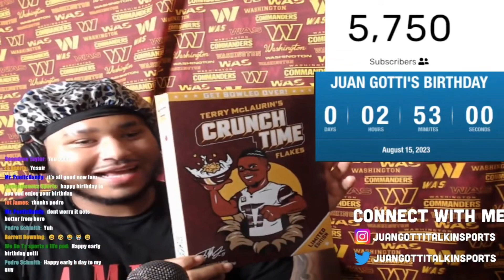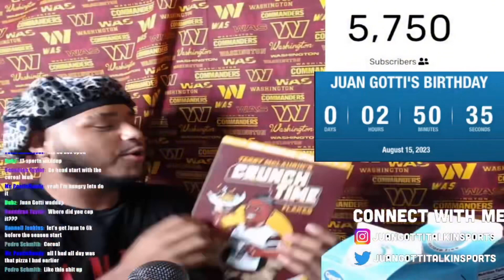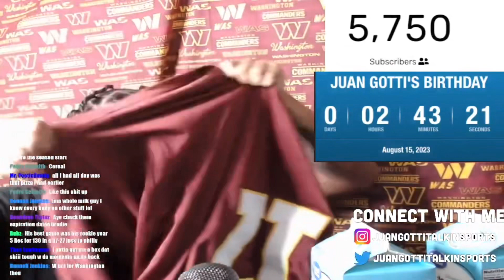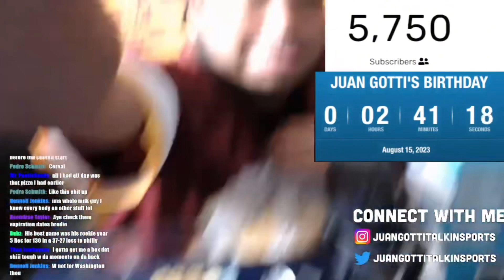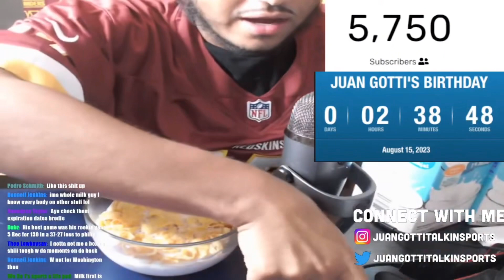Eating Terry McLaurin NEW CEREAL! “Crunch Time Flakes “ My Honest Review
- JGTS